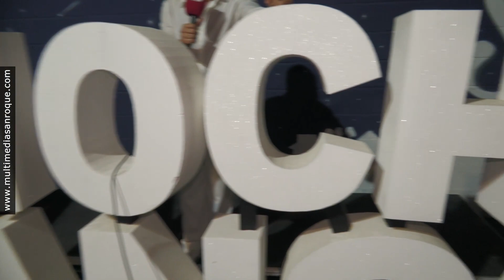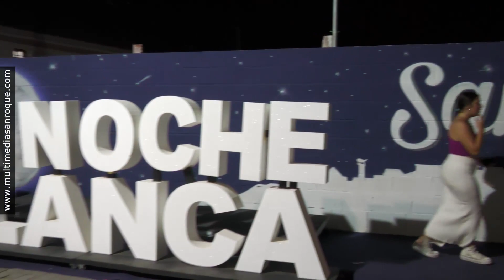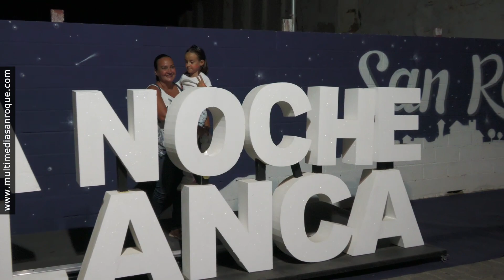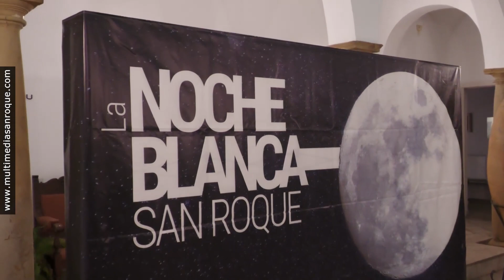VIII NOCHE BLANCA EN SAN ROQUE 2 SEPTIEMBRE 2023